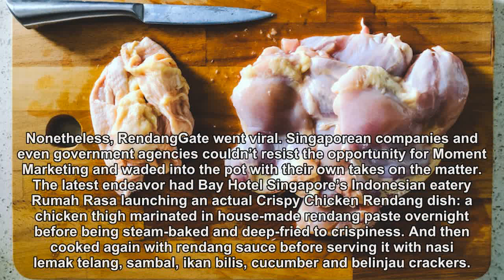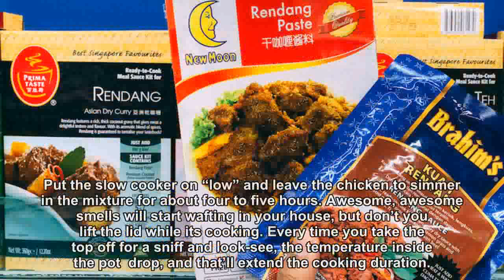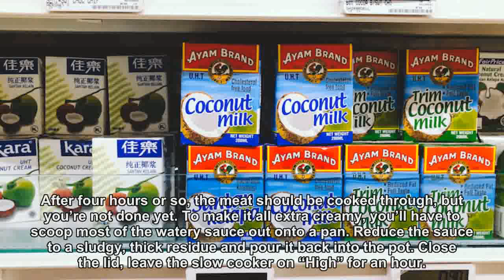Here’s how you can make Crispy Rendang Chicken at home for the heck of it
Who woulda guessed that an episode of MasterChef UK would go on to unite Southeast Asian countries to wage war against an Englishman’s basic misunderstanding of a beloved dish? Malaysians, Indonesians, and (to a smaller extent) Singaporeans were brought together in righteous fury to defend the reputation of their (co-)national dish: rendang. The Southeast Asian ... The post Here’s how you can make Crispy Rendang Chicken at home for the heck of it appeared first on Coconuts.